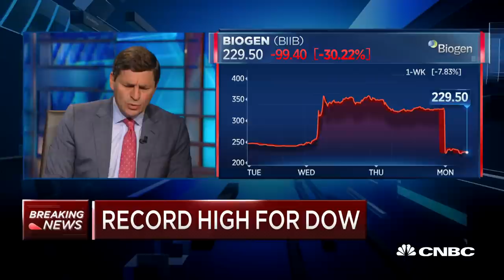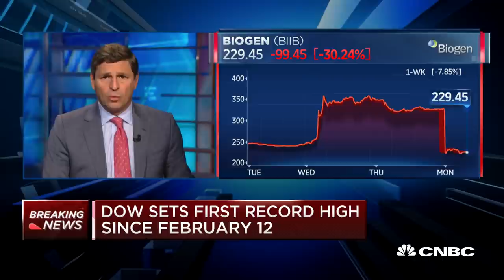FDA panel finds Biogen's Alzheimer's drug fails to show effectiveness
An FDA panel has declined to endorse Biogen's Alzheimer's drug aducanumab, saying there was not enough evidence of the drug's effectiveness in treating the condition. CNBC's David Faber reports.